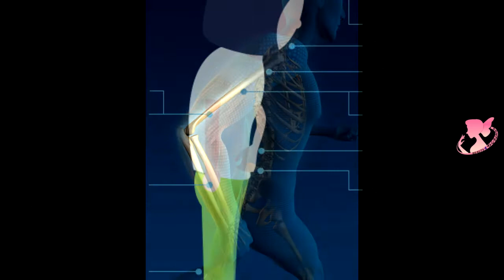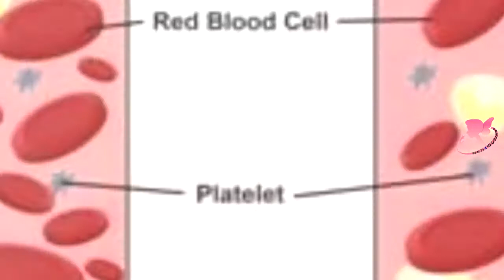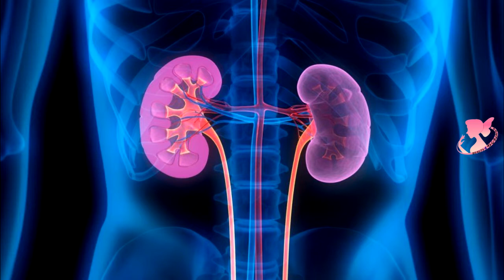লাল শাক বা লাল নোটে শাক খেলে কি হয়...? জানলে অবাক হবেন...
খেতে সুস্বাদু এই লাল শাকে যে কতো রকমের স্বাস্থ্যগুণ লুকিয়ে আছে তা আপনি জানেন না। অনেকেই খেতে ভালোবাসেন আবার অনেকে লাল শাক পছন্দও করেন না। কিন্তু আমাদের দেহের সুস্থতা বজায় রাখার জন্য লাল শাকের গুরুত্ব অনেক বেশি। তাই  জেনে নেয়া যাক লাল শাকের পুষ্টিগুণ।
other tags
লাল শাক,লাল নোটে শাক,নোটে শাক,লাল শাক বা লাল নোটে শাক খেলে কি হয়,লাল শাক বা লাল নোটে শাক খেলে কি হয়...? জানলে অবাক হবেন...,লাল শাক খেলে কি উপকার হয় ?,লাল শাকের পুষ্টিগুণ,লাল শাক খেলে কী কী হতে পারে জেনে নিন,lal shak,lal shaker upokar,beauty and ayurveda,Red Spinach,Leafy vegetables,note shak,lal note shak,red shakলাল শাক,লাল নোটে শাক,নোটে শাক,লাল শাক বা লাল নোটে শাক খেলে কি হয়,লাল শাক বা লাল নোটে শাক খেলে কি হয়...? জানলে অবাক হবেন...,লাল শাক খেলে কি উপকার হয় ?,লাল শাকের পুষ্টিগুণ,লাল শাক খেলে কী কী হতে পারে জেনে নিন,lal shak,lal shaker upokar,beauty and ayurveda,Red Spinach,Leafy vegetables,note shak,lal note shak,red shak,red amaranth,lolita